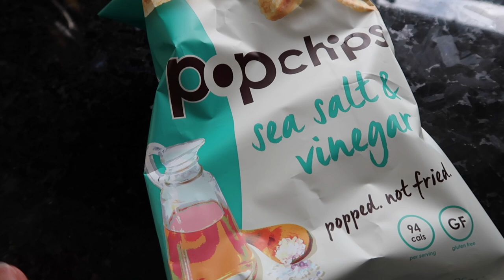VLOGMAS DAY 1 2020 | H&M HAUL, NEW GARDEN AND BLACK FRIDAY PURCHASES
WELCOME TO VLOGMAS!! YAY!

I'm going to be taking it easier and more casual this vlogmas, and won't be uploading every day but will do my best! Hope you enjoy and I'd love to hear your ideas of what you'd like to see in the comments! Thanks so much guys!

ITEMS MENTIONED IN THE VIDEO:

Sequin Top
Sequin Skirt
Roll Neck Dress
Roll Neck Jumper
Abercrombie PJ's: (asos have sold out but they stock them on Abercrombie)
Abercrombie PJ Top
Abercrombie PJ Bottoms
ARKET coat: (mine is last year but similar linked)
Command Hooks
Veja Trainers